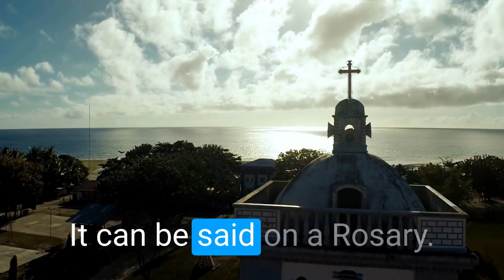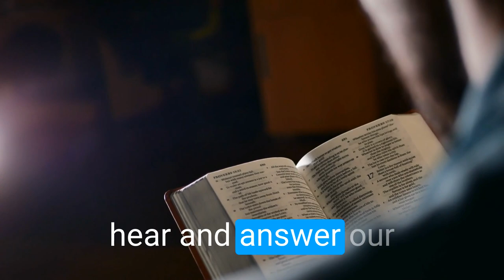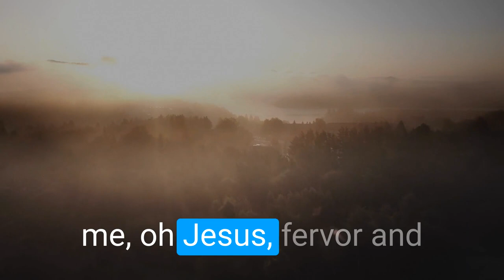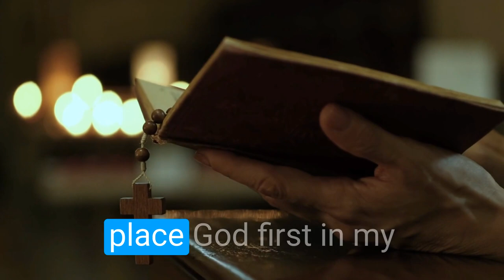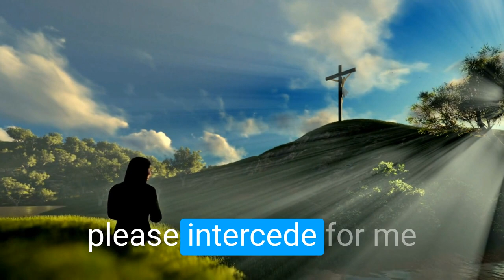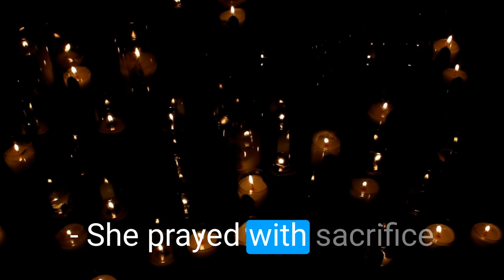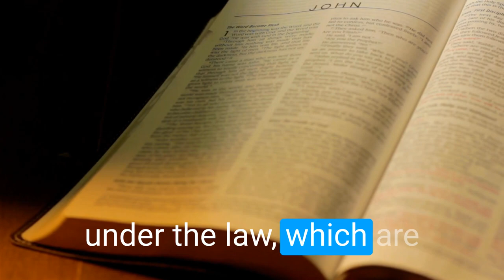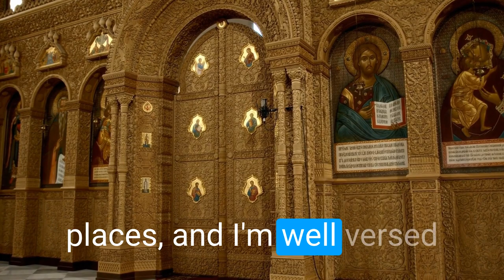"Soulful Serenity: Prayer of Saint Rose of Lima for Divine Blessings and Grace 🌹🙏"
🌹🙏 Experience Divine Tranquility: Unveiling the Prayer of Saint Rose of Lima! In this spiritually uplifting video, we invite you to immerse yourself in the heartfelt prayer dedicated to Saint Rose of Lima, the patroness of Peru and indigenous people. Join us on a journey of serenity as we explore the profound depths of this prayer, seeking divine blessings and grace.

Whether you're a devoted follower of Saint Rose of Lima, someone seeking solace, or simply curious about the power of saintly prayers, this video is your sanctuary for spiritual reflection. Hit 'Play' now and let the prayer of Saint Rose envelop you in a sense of peace and divine connection. 🌟🙏

I also help people visit Catholic Pilgrimage Sites around the World to see these incredible saints. These pilgrimages are perfect for those seeking a deeper connection to their faith and a chance to walk in the footsteps of the faithful saints who have come before us and showed us the way to fully live out our faith here on earth through their passion and zeal for CHRIST and desire to help share the GOSPEL with the world.

These make for a fun way to learn about the saints.